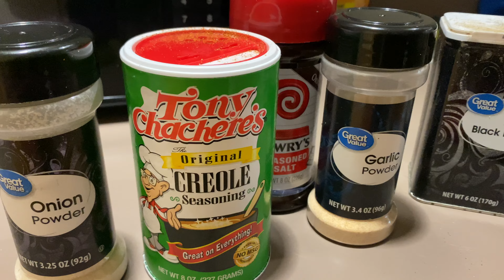SUNDAY RESET | Self Care Routine|Deep clean w/ me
Hey guys, I apologize for the late upload. I've been busy with school. Hope you guys enjoy